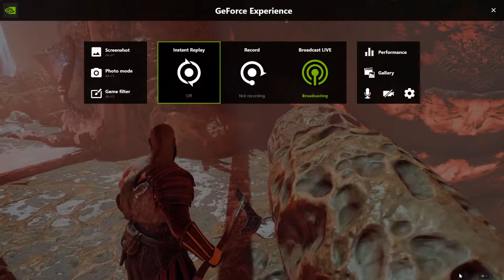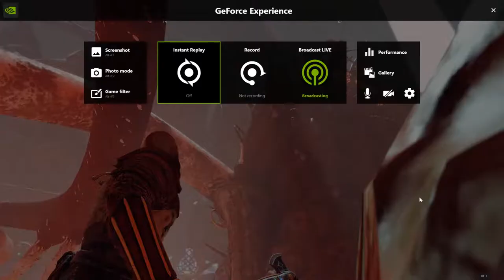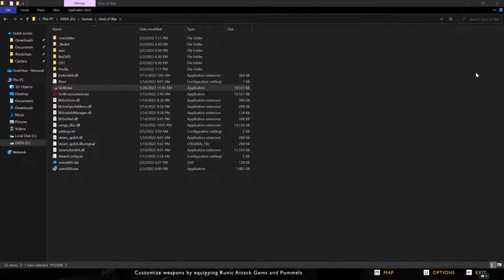God of War Walkthrough | PC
GPU: NVIDIA GeForce GTX 1070
CPU: Intel(R) Core(TM) i9-8950HK CPU @ 2.90GHz
Memory: 16 GB RAM (15.87 GB RAM usable)
Current resolution: 2560 x 1440, 120Hz
Operating system: